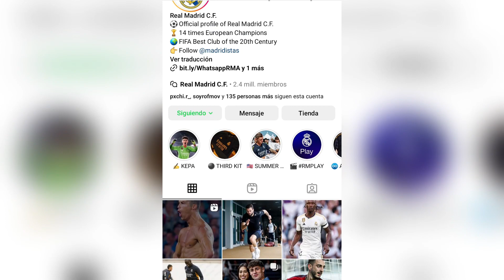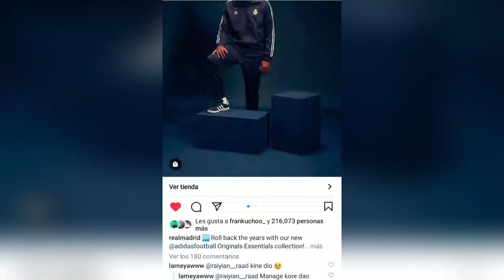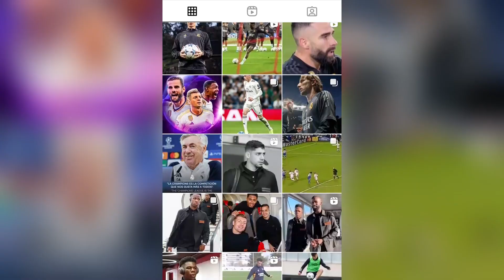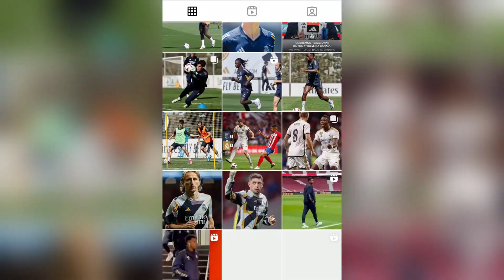Cristiano Ronaldo y su indiferencia con el Real Madrid en las redes sociales